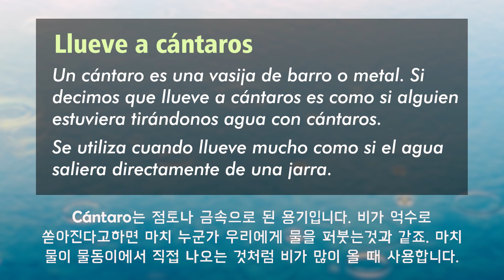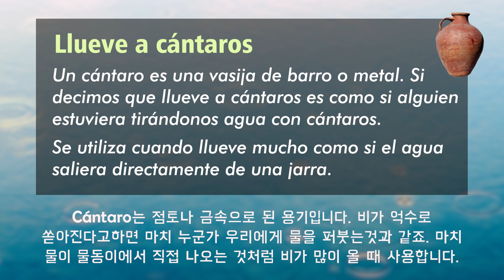스페인어 배우기 - 비가 미친듯이 내리고 있어 스페인어로 ll 생활 스페인어 Learn Spanish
요즘 한국에 비피해가 엄청 나다고 들었습니다. 여러분들 모두 부디 비 피해 없이 건강하시길 바랍니다. 오늘 저희가 사는곳도 비가 와서 비에 관련된 표현을 하나 가져와 봤습니다.

- 비가 억수로 내리네.
- 홍수가 날것 같아요.
는 어떻게 표현하는지 한번 볼까요?